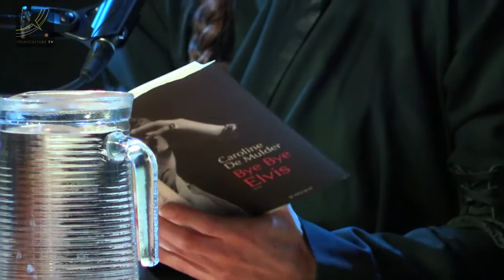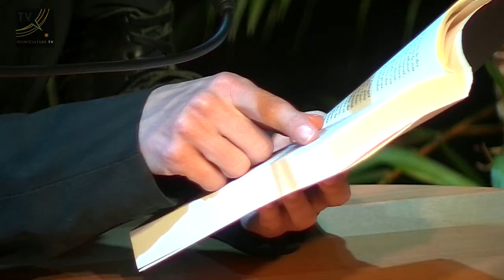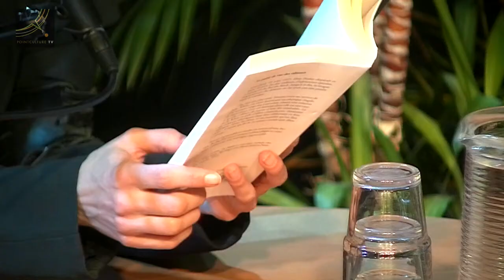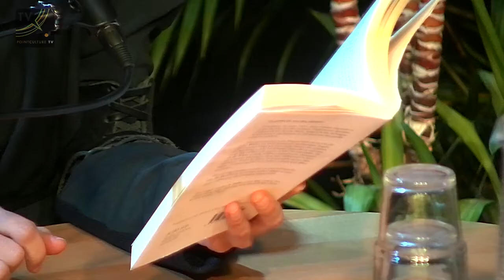Les Parlantes 2016 : lecture par Caroline De Mulder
Dans le cadre de la 4e édition du festival des Parlantes et lors de "la journée de la belgitude" le 09/03/2016 au PointCulture Liège, Caroline De Mulder a lu des extraits de son livre "Bye bye Elvis".